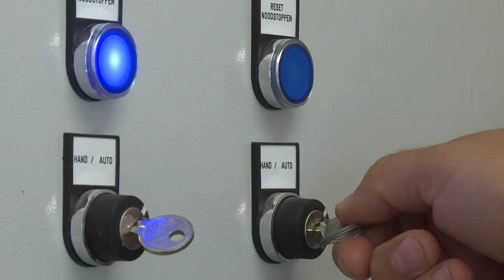Automatic Crane @ Antwerp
Automatic grab crane for cacoabeans.